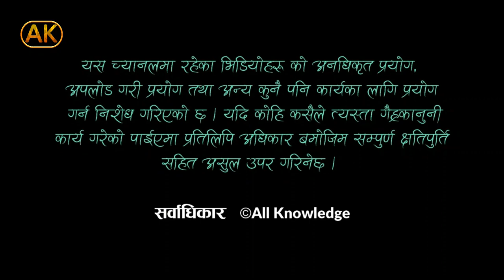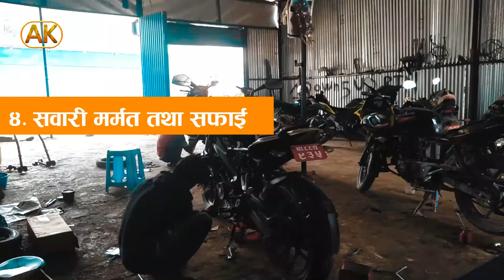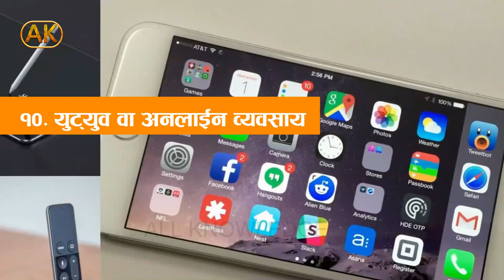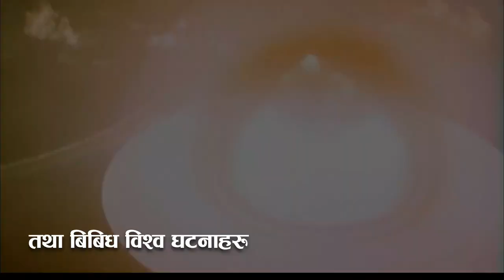Top Small Business in Nepal || Businesses in nepal with small investment. Business Nepal. Business.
Business in nepal with small investment. Business Nepal. Top businesses in Nepal. Small Business.

Local Business In Nepal.
Companies in Nepal
Richest people in nepal
Nepal Trade.

                ।। All Knowledge ।।

Powered by: Vanvoo Creation Pvt.Ltd
                           Kupandol, lalitpur

 Research:     Deepti Maharjan
Script:     Biju Lama, Sumitra Karki Chhetri
Direction/Voiceover:       Bhargav Neupane
Editing & IT Support :     Bibek Chhetri

यस च्यानलमा रहेका भिडियोहरु कपि गरि अन्य कुनै च्यानलमा Upload गर्न मनाही छ । कोही कसैले त्यसरी कपी गरि upload गरेको पाइएमा प्रचलित कानुन मबोजिम कारबाही गरिनेछ ।

{[Binod chaudhary. Shesh Ghale.Pashupati samser jabara.]
.Sipradi Trading. Tata motors Nepal. Panchakanya group. Top 10 business. Top 10 Business in Nepal. Business in Nepal. Richest Person in nepal. Sampati. Gynendra. }
Bishwo Ghatana , all history.  science and technology.  ice melted.  global warming. ocean. what if . earth greenhouse gasses. sea level rise. earthquake.  london bridge. pole. eco-system. agriculture . weather. water rain. landslide..

Top 10 companies in nepal.
Top 10 Industries Nepal.
जिबा लामिछाने.
Nepal's richest.
नेपालको धनी.
top 10 richest person of nepal.
 nepal ka 10 dhani byaktiharu.
 binod chaudhari.
shesh ghale.
नेपालका १० धनि व्यक्ति हरु.
top 10 नेपाल.
gyanendra shah.
gyanendra net worth.
सम्पत्ति.
net worth.
wealth of gyanendra.
Income. Salary.
Nepal Police salary 2077.
APF salary 2077.
 All Knowledge.
Top Business in nepal.
Top Company in nepal.
Top Business income in nepal.
Top 5 Business in nepal.
Top local Business in nepal.
Business Plus. Business Ideas.
How to do business in nepal.
Business scope in nepal.
How to increase income in nepal.
Nepali Job and business.

construction company in nepal.
nepal.
company.
nepal business.
best business in nepal.
blue chip company in nepal.
surya nepal pvt ltd.
all knowledge.
unilever nepal limited.
business nepal.
best business.
shesh ghale.
sos manpower new demand 2020.
surya nepal.
ambe steel nepal.
lalitpur.
oriens company in nepal.
hardware business in nepal.
top 10 company.
construction company.
pasupati samser jabara.
jyoti group nepal.
all business in nepal.
best business group name list nepal.
best company in nepal.
car company in nepal.

cement plant in nepal.
construction company name in nepali.
juishy company in nepal.
knp japan pvt ltd nepal.
nepal industry.
nepal ko company tatha ful company ko led.
nepal top 10 business.
nepali best company.
telecom companies of nepal.
top 10 plastic companies in nepal.
top 10company paint of nepal.
top business in nepal company.
vishal group nepal.